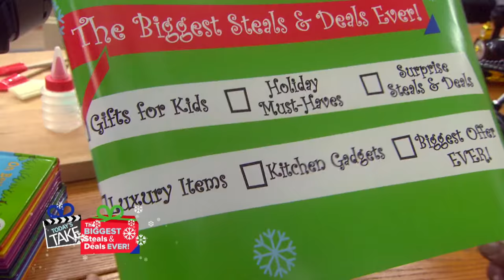Jill Martin Channels Her Inner ‘Elf’ For The Biggest Steals And Deals! | TODAY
Inspired by the classic Christmas comedy film “Elf,” TODAY contributor Jill Martin gets a hand from Santa’s New York City helpers for a special hour-long edition of Steals and Deals. Tamron Hall and Al Roker join Jill for a very festive entrance onto the TODAY plaza!